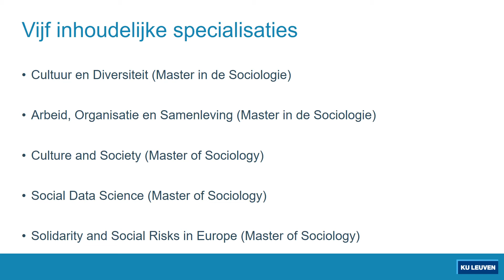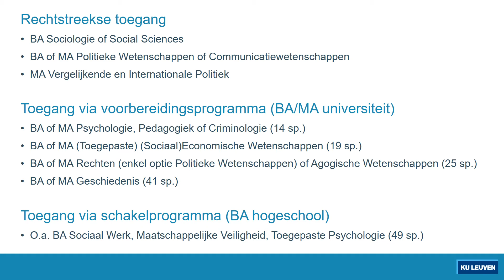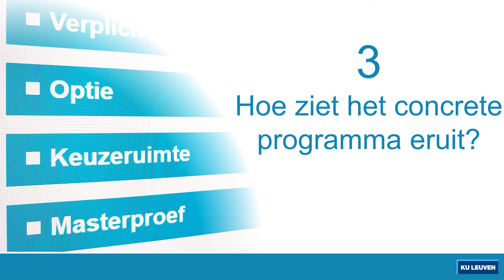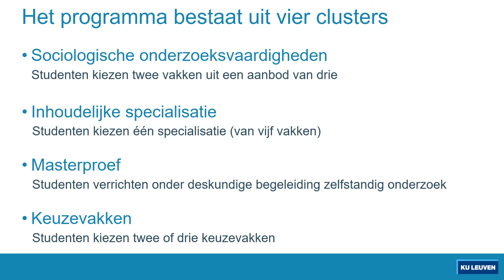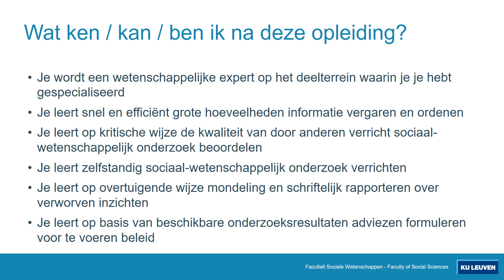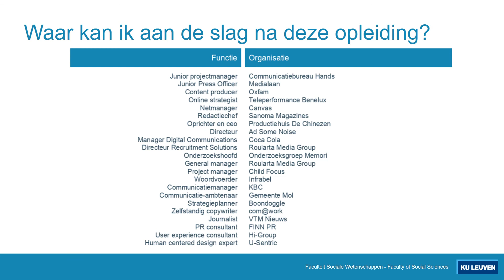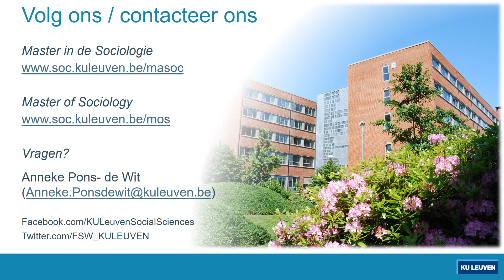Online infosessie Master Sociologie / Sociology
In deze video beantwoorden we vijf vragen over sociologie aan KU Leuven:
1) Waarover gaat de opleiding?
2) Voor wie is deze opleiding?
3) Hoe ziet het concrete programma eruit?
4) Wat ken / kan / ben ik na deze opleiding?
5) Waar kan ik aan de slag na deze opleiding?